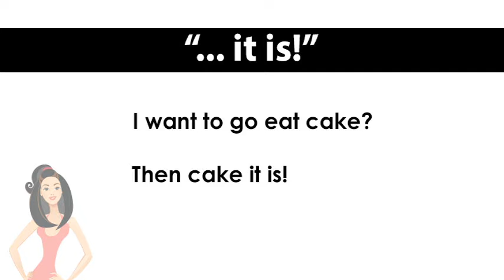ep. 347 英会話 「...it is!」同意の相づち